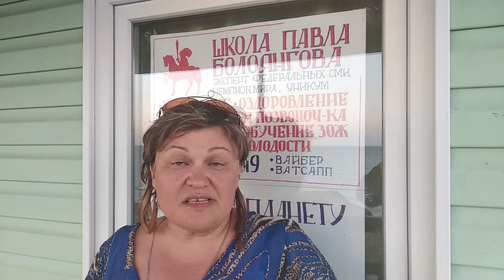Школа Павла Болоянгова. Отзыв.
Лагерь самосовершенствования на Черном море.